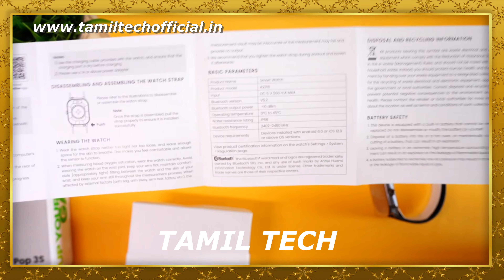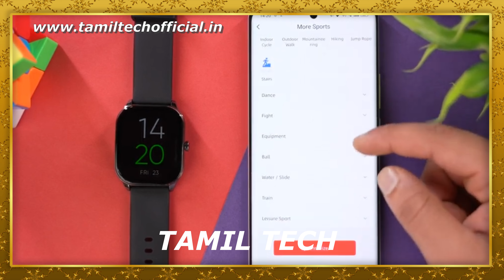Amazfit POP 3S Smartwatch - Unboxing & Review - Tamil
Amazfit POP 3S .First Impression in Tamil Tech. Watch the video fully and share your thoughts about this smartphone with me in comments.